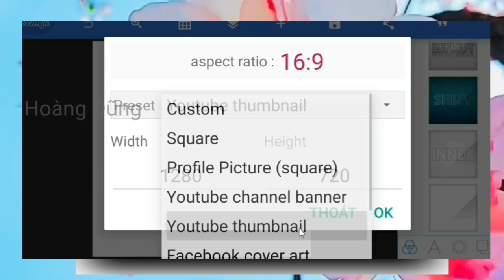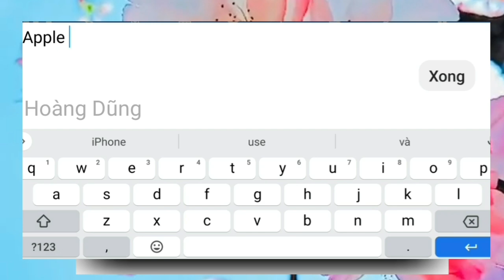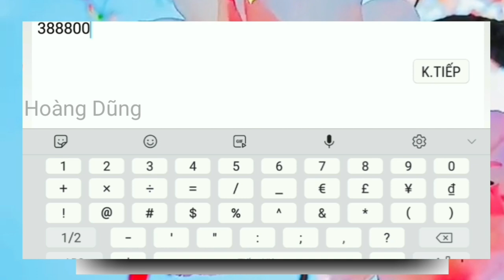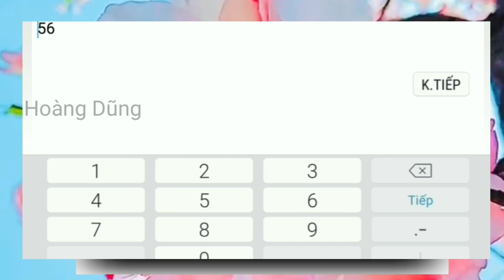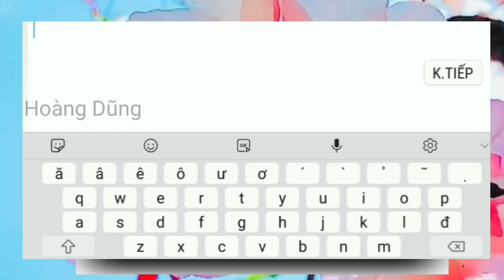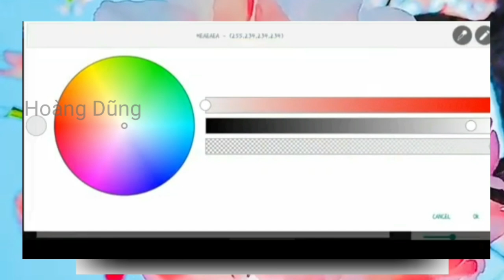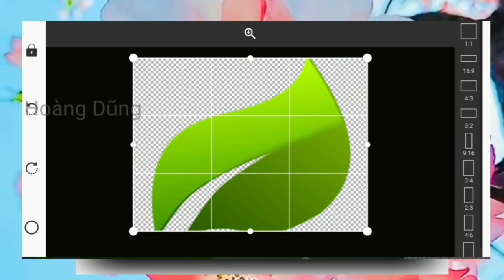Tạo mẫu chữ 3D và cách pha trộn màu trong PixelLab bằng thông số đẳng cấp chuyên nghiệp